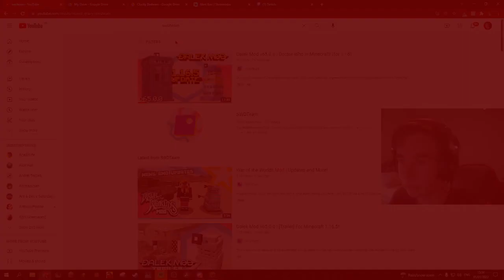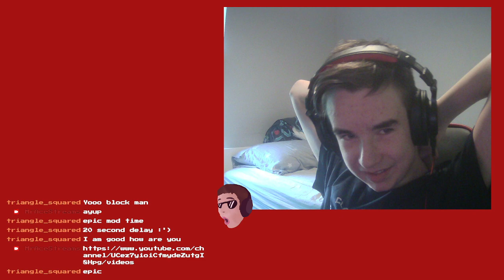MrAce Plays the Dalek Mod and has a Breakdown